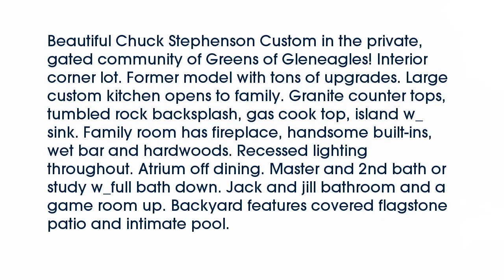Real estate for sale in Plano Texas - MLS# 13723341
3200  Gleneagles Court
Plano Texas 75093
MLS# 13723341

3200  Gleneagles Court
Plano Texas 75093
MLS# 13723341

Beautiful Chuck Stephenson Custom in the private gated community of Greens of Gleneagles! Interior corner lot. Former model with tons of upgrades. Large custom kitchen opens to family. Granite counter tops tumbled rock backsplash gas cook top island w_sink. Family room has fireplace handsome built-ins wet bar and hardwoods. Recessed lighting throughout. Atrium off dining. Master and 2nd bath or study w_full bath down. Jack and jill bathroom and a game room up. Backyard features covered flagstone patio and intimate pool.